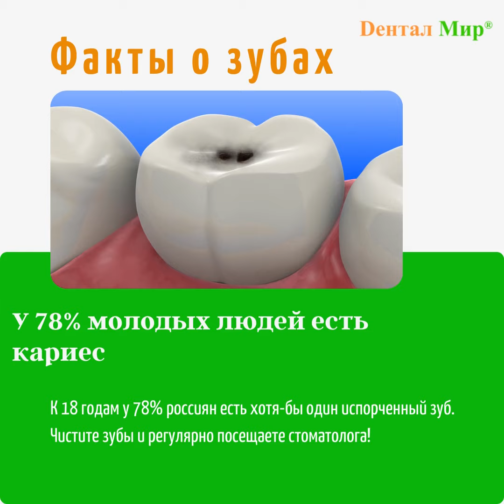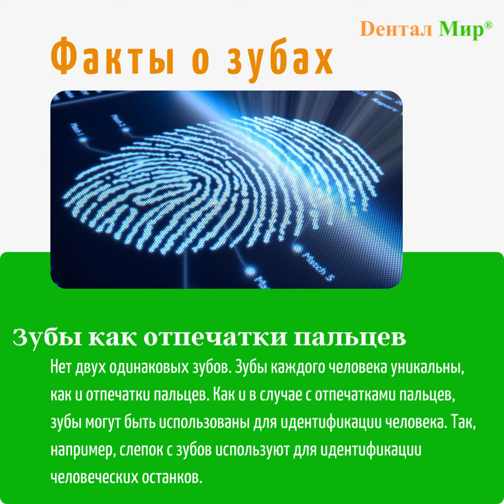10 интересных фактов о зубах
10 интересных фактов о зубах